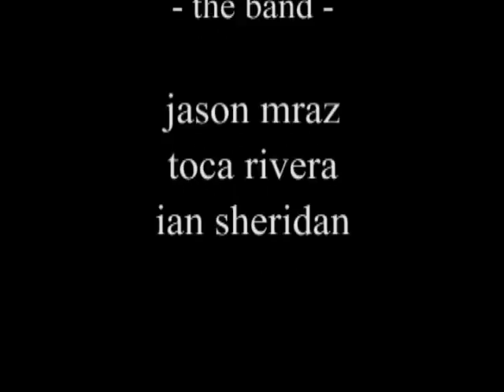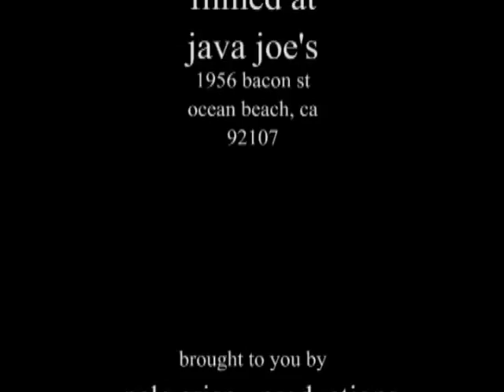Jason Mraz - Java Joes - 9-21-2002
Full show of Jason Mraz playing at Java Joes San Diego, CA Sept 21st, 2002

Setlist:
Common Pleasure
Who Needs Shelter
Sleep All Day
Too Much Food
Unfold
Older Lover Undercover
Dear Anna
Coffee Cup Song
Conversation with Myself
0% Interest